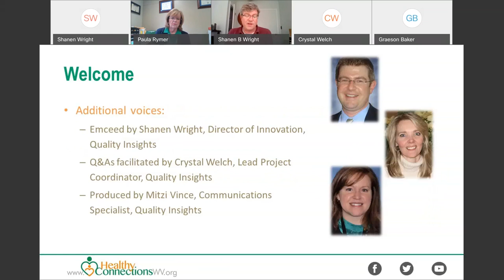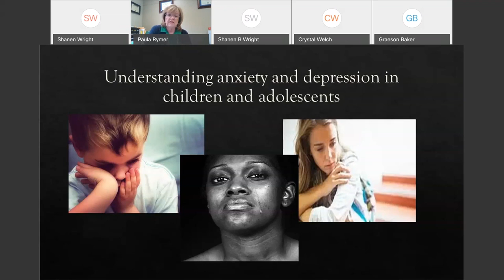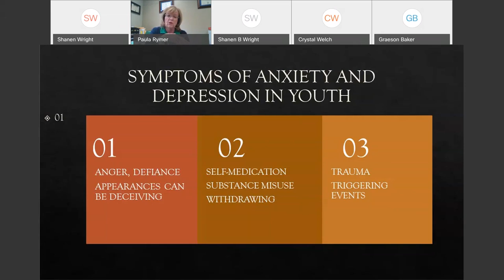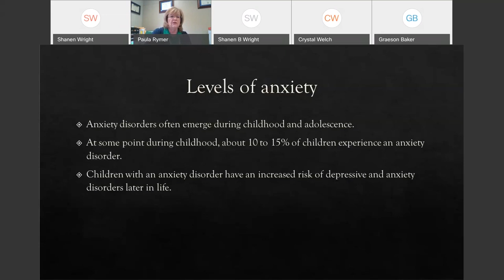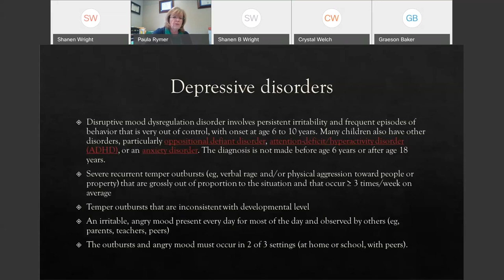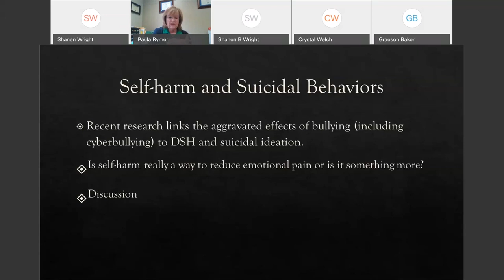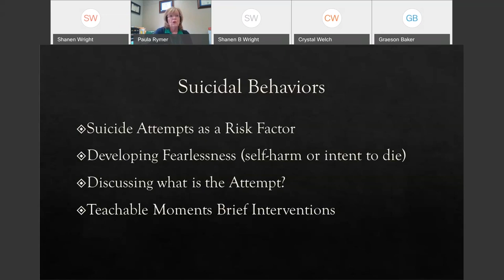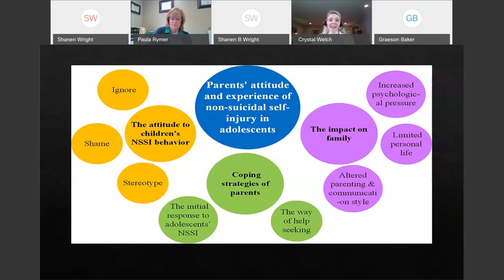Suicide Prevention: Current Issues with Child and Adolescent Depression and Anxiety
Recorded on Tuesday, April 13 at 1:00pm.

This Survival Guide Series presentation with Paula Rymer discusses current issues with child and adolescent depression and anxiety, including implications of the COVID-19 pandemic. This webinar covers important information for everyone, including suicide prevention and bereavement from suicide loss for those who have lost a loved one to suicide and professionals that have lost clients to suicide.